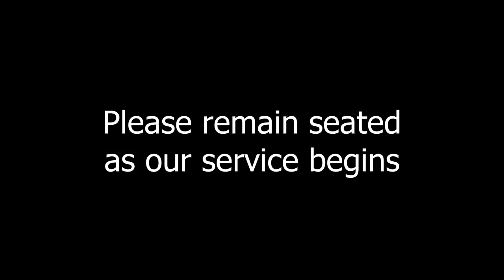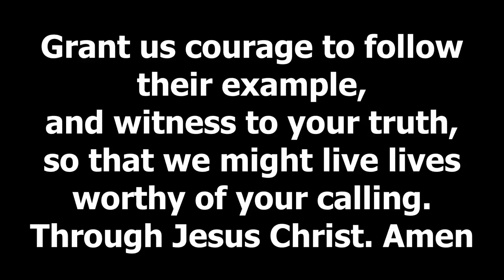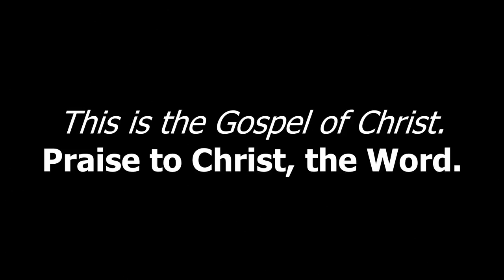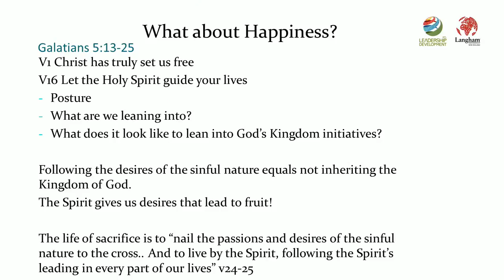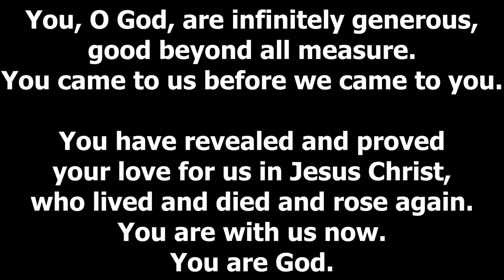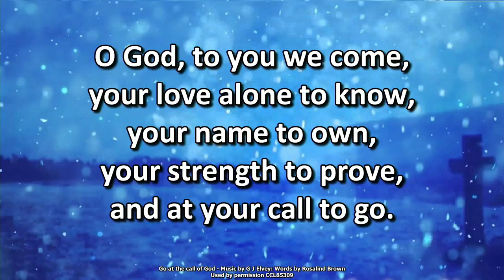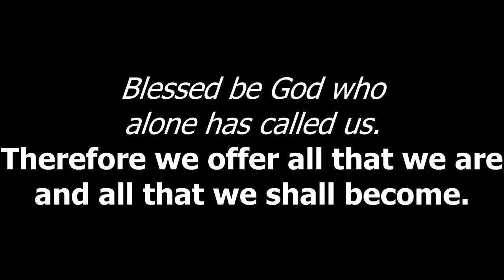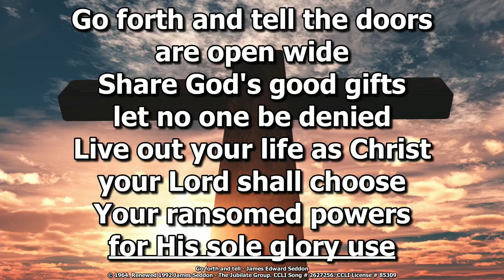Sunday 26 June 2022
Thank you for joining us for our service today.
Russell Thorp is speaking to us today about the work of Lea/Dev Langham, and exploring the question, "And what about happiness?"